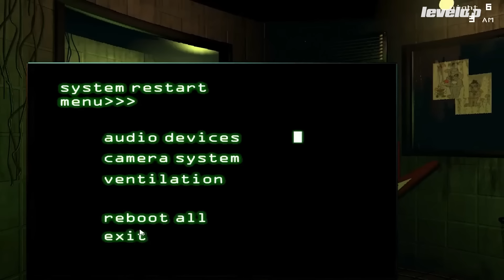GRANDES FRANQUICIAS DE TERROR - Del Peor al Mejor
El ranking definitivo de las franquicias de videojuegos de terror más impactantes de todos los tiempos. Prepárate para un viaje histórico a través de mansiones embrujadas, apocalipsis zombis, pesadillas psicológicas y horrores cósmicos que han dejado una huella indeleble en la historia de los videojuegos. Esto es: Del Peor al Mejor: grandes franquicias de terror.